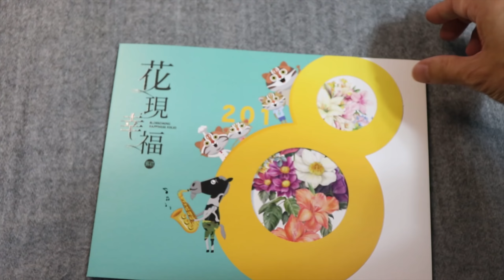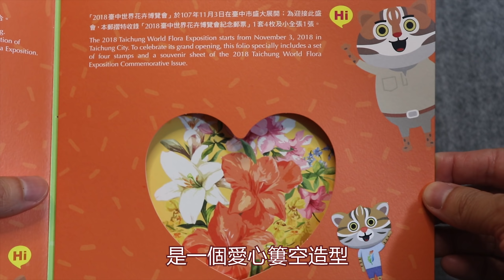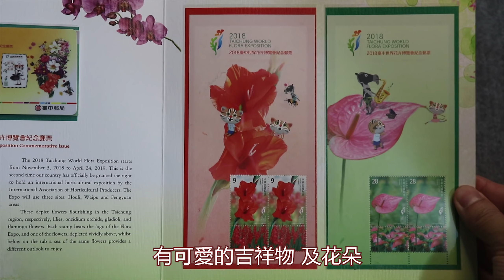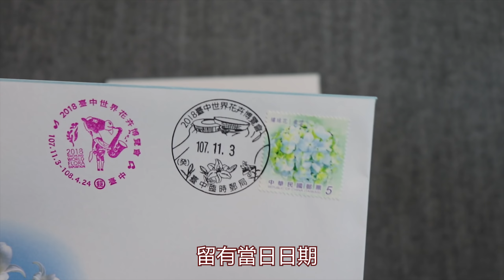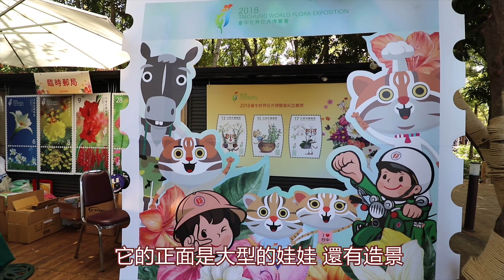台中花博!沒買這些紀念品別說你去過!/台中花博買什麼 What else can we do at Taichung Flora Exposition?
世界花卉博覽會(花博)來到台中囉!花博開幕時間為107年11月3日(六) 所以目前已經正式開幕囉 花博閉幕時間為108年4月24日/花博假日和平日的開放時間為 上午9點到晚上7點至九點(細節請查閱官網)/花博紀念品與吉祥物很可愛 花博紀念便當封面也頗具特色 工作人員友善又熱情 大推必逛花博后里森林園區的進駐郵局!

前一支關於花博的影片
輕開箱了夜光版的花博
和 花博紀念便當
和 知名珍珠奶茶店家所推出花博紀念飲品!
另外 也帶大家簡單的散步花博后里馬場森林園區(戶外),
那 花博還有什麼呢?

這次再度揭露一些有關花博好玩的事!
喜歡七嘴八舌討論 “買紀念品” 的你/你們
“紀念品該買什麼呢?” 的對策!

在逛花博中
“討論買紀念品” 也算是一個重要行程~
這也算是親子活動的一個新選擇!
也是一群朋友們更熱鬧的遊玩新對策!

另外
雖然許多人都在討論花博有哪個館好逛.
但 這支影片提供一些想法
分享個人認為的優點缺點給您!

頻道 周周更新!
Special thanks to:
Basima
後記:
(如果你有看到這裡 放送一個小消息給你)
不是集郵控的你 如果你只想買一個紀念 我推薦的第一個 一定是
花現幸福2018
因為印刷精美 而且凸版設計
這個拿來做書桌上或電視上 或客廳櫥櫃的擺飾
都再適合不過了!
而且價錢很合宜!